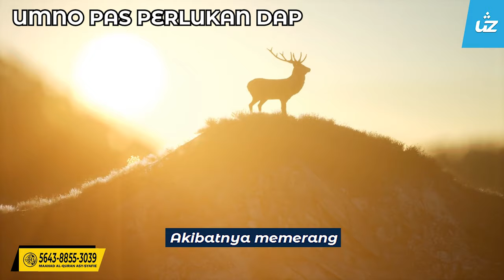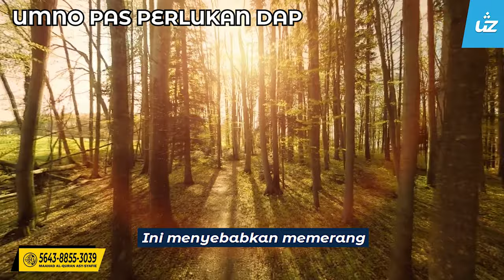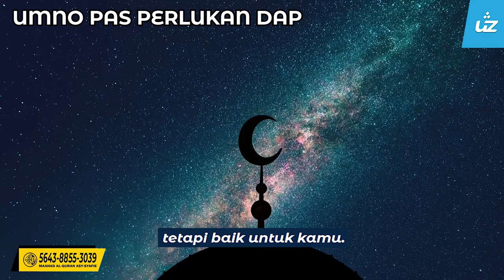UMNO PAS PERLUKAN DAP - Ustaz Zul Pandan